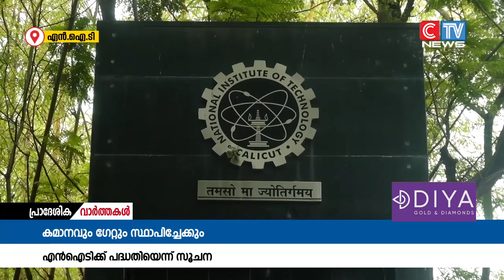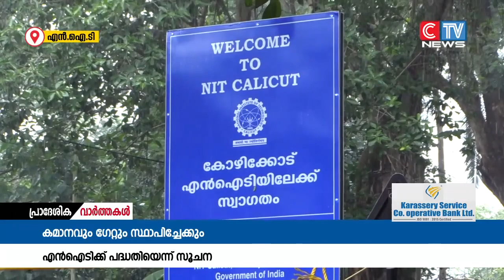കുന്ദമംഗലം അഗസ്ത്യൻമുഴി റോഡിൽ എൻഐടി ക്യാമ്പസ് ആരംഭിക്കുന്ന സ്ഥലങ്ങളിൽ കമാനവും ഗേറ്റും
കുന്ദമംഗലം അഗസ്ത്യൻമുഴി റോഡിൽ എൻഐടി ക്യാമ്പസ് ആരംഭിക്കുന്ന സ്ഥലങ്ങളിൽ കമാനവും ഗേറ്റും സ്ഥാപിക്കുന്നതിന് എൻ ഐടിക്ക് പദ്ധതിയുള്ളതായി സൂചന.